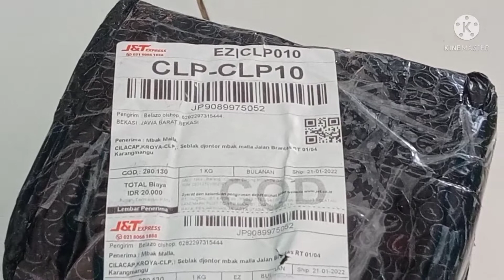Kecewa karena tidak sesuai pesanan!!!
Kecewa karena tidak sesuai pesanan!!! Unboxing blender mitsuba ch 200
dikirim nya lain karena belanja via fb alias cod